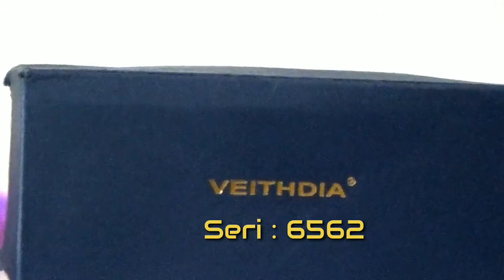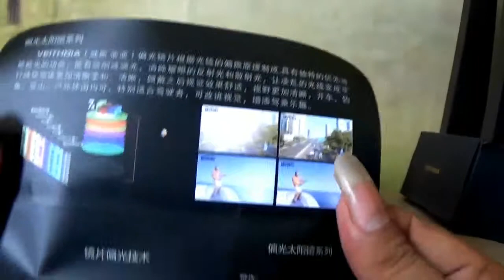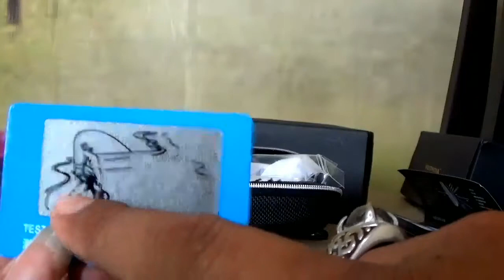Review Sunglasses VEITHDIA 6562